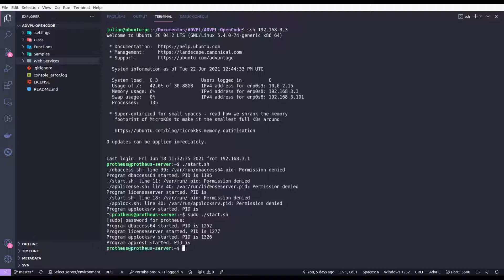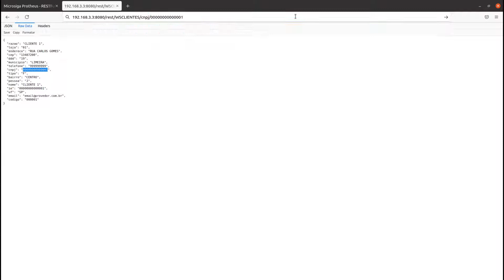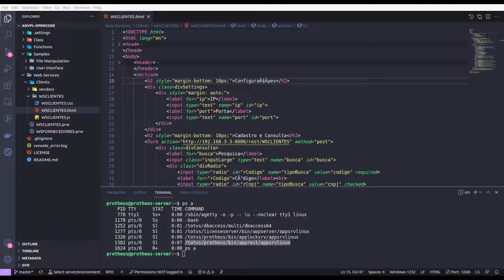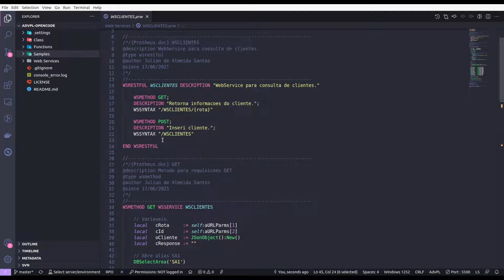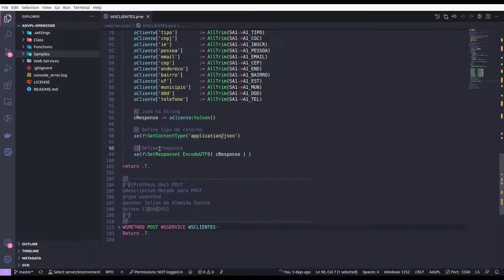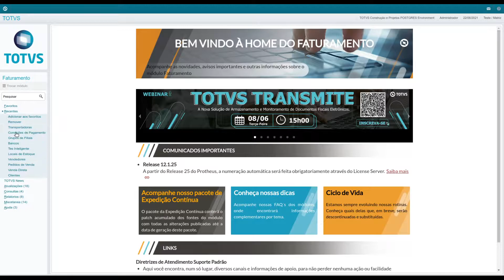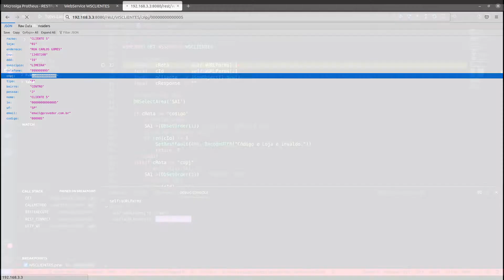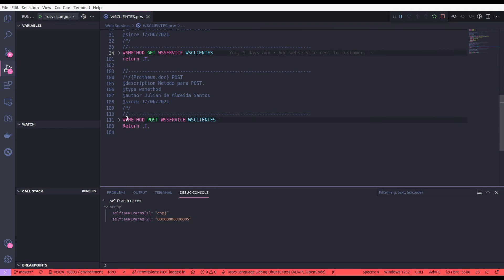ADVPL WebServices REST #3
Desenvolvimento de WebServices REST em ADVPL.